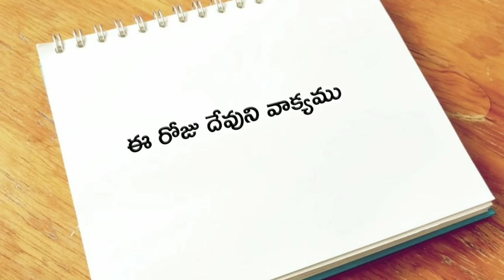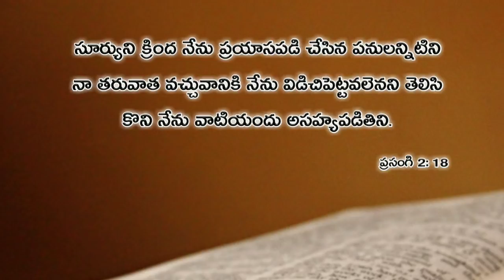Today god's word 08.01.2019